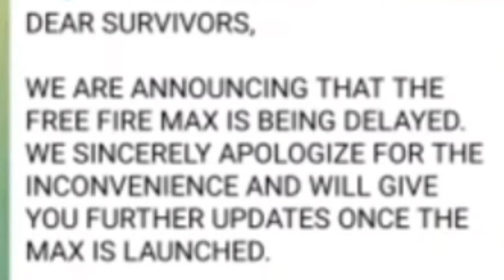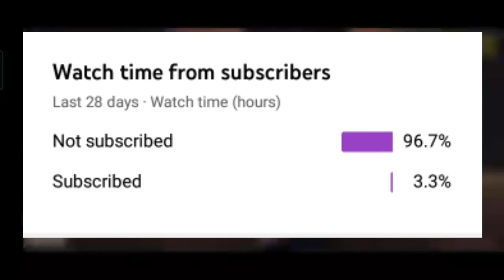Limited Test has been Ended. See you in the Next test, Problem Solved in Nepali by || Android Gaming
Top of title (blue mark)